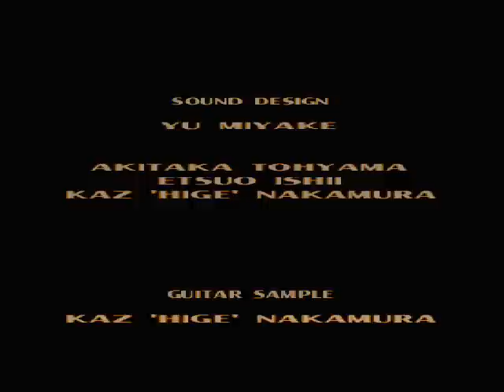Tekken 3 gamplay 2 Hwoarang + ending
Une autre de Tekken 3 et cet fois ci ça serra Hwoarang.

Celui qui pense avoir  trouver pourquoi je fais cela peux le dire et si c'est la bonne réponse il ou elle sera citer a une prochaine vidéo.